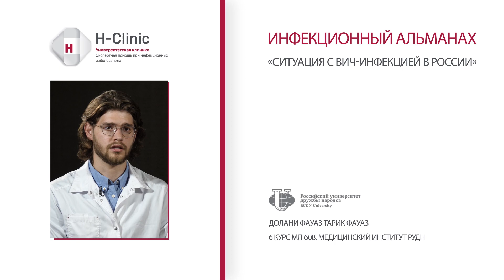Инфекционный альманах: Ситуация с ВИЧ-инфекцией в России.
Университетская клиника H-Clinic совместно с Российским Университетом Дружбы народов, студентами кафедры инфекционных заболеваний с курсами эпидемиологии и фтизиатрии подготовили видеопроект «Инфекционный альманах».

Цель проекта привлечь внимание к теме ВИЧ-инфекции и СПИДа, озвучить просто и доступно информацию о путях передачи ВИЧ, мерах защиты от заражения, методах диагностики инфицирования, лечения, исключить стигматизацию и дискриминацию ВИЧ-инфицированных.

00:00:05 Эпидемия ВИЧ в России
•В России проживают более миллионов ВИЧ-инфицированных, еще около полумиллиона не знают о своем статусе.

•Ежегодно образуется около 100 тысяч новых случаев ВИЧ-инфекции.

•Эпидемия взрослеет: 80% впервые выявленных позитивных людей в 2018 году были старше 30 лет.

•Отмечается упорная эпидемия феминизации: большая часть заразившихся - женщины.

•Половой гетеросексуальный путь передачи является основным, с ним связан каждый второй случай инфицирования в Свердловской, Иркутской, Кемеровской, Самарской, Оренбургской, Ленинградской, Тюменской, Ульяновской, Челябинской, Новосибирской областях, Пермском крае и Ханты-Мансийском округе.

00:01:02 Информированность и профилактика
•Будьте информированы, внимательны и берегите себя и своих родных.

•Больше информации о ВИЧ и других инфекциях на студенческом канале "Инфекционный альманах"